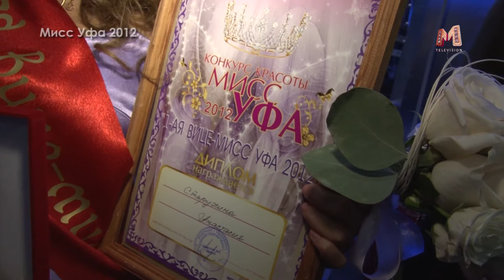Event - Мисс Уфа 2012 (ч.3) HD